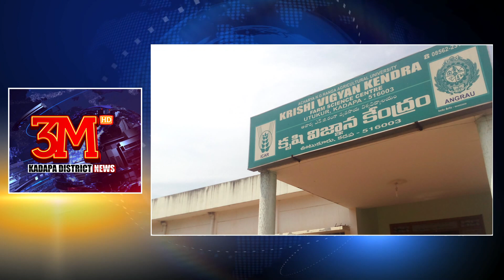Mtv Kadapa District News HD 27-06-2024 || MIZPA Creations